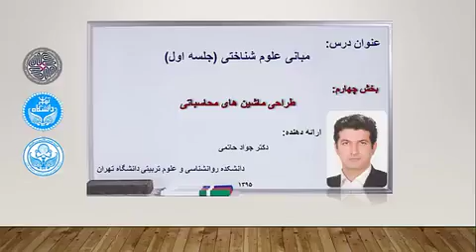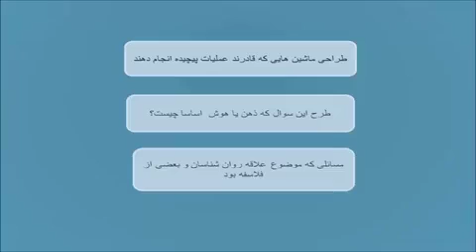مبانی علوم شناختی قسمت 4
علوم شناختی که به طور ساده به صورت «پژوهش علمی دربارهٔ ذهن و مغز» تعریف می‌شود، شاخه‌ای میان‌رشته‌ای است که از رشته‌های مختلفی مانند روان‌شناسی، فلسفه ذهن، عصب‌شناسی، زبان‌شناسی، انسان‌شناسی، علوم رایانه و هوش مصنوعی تشکیل شده است. این علم به بررسی ماهیت فعالیت‌های ذهنی مانند تفکر، طبقه‌بندی و فرایندهای که انجام این فعالیتها را ممکن می‌کند می‌پردازد. به صورت مشخص تر از جمله اهداف اصلی این رشته پژوهش در زمینه بینایی، تفکر و استدلال کردن، حافظه، توجه، یادگیری، و مباحثی مربوط به زبان می‌باشد. علوم اعصاب شناختی به بررسی نحوه اجرای پردازشهای شناختی در مغز می‌پردازد.

استاد: جمعی از اساتید
برگزارکننده: پژوهشکده علوم شناختی

برای مشاهده  مبانی علوم شناختی کافیست به لینک زیر سر بزنید